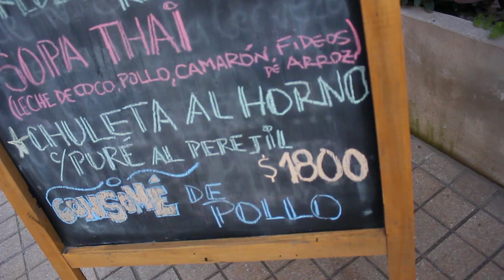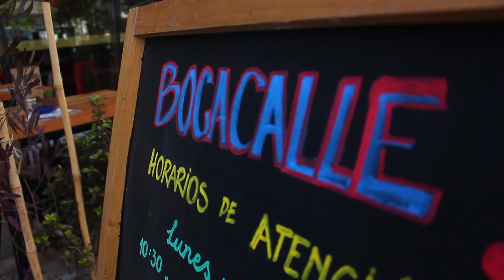MUERO POR LAS RISAS - Capítulo 7: LUCAS ESPINOZA entrevistado por Sebastian Badilla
Cada semana Sebastián Badilla entrevista a un comediante o exponente del humor nacional en "Muero por las Risas".